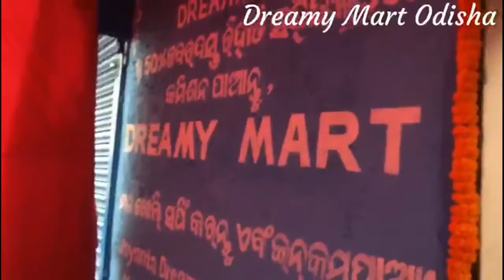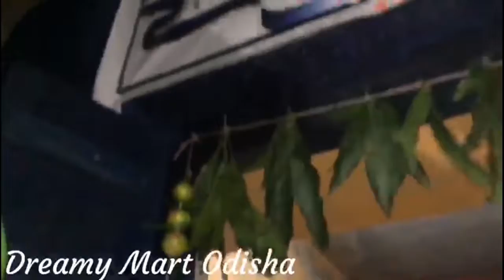Dreamy Mart Udisha Opening | Cmd Mr.Amit Anand Ji With Dreamy Team | Dreamy Droshky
.Hello🏃Friends.

‎. DREAMY DROSHKY.

             ..:- IJV408230 -:.
.:- 500₹ Instant Cashback -:.

   ✴️Love U Dreamy Family😘

Follow Official Link -

Dreamy Queries & Business Releted.. WhatsApp|Call. 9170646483